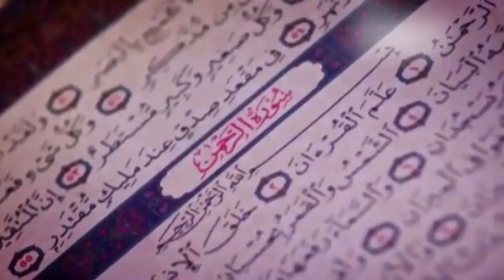Sen Emission Xamale Asrar avec Serigne Cheikh Kamal 04